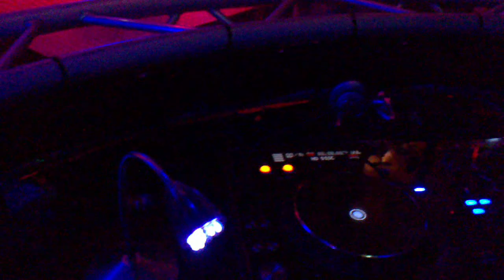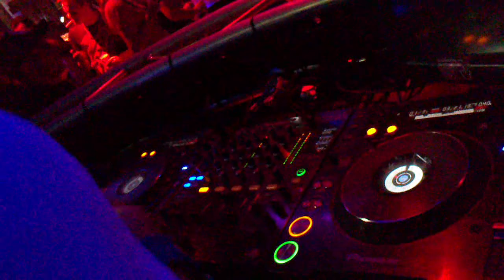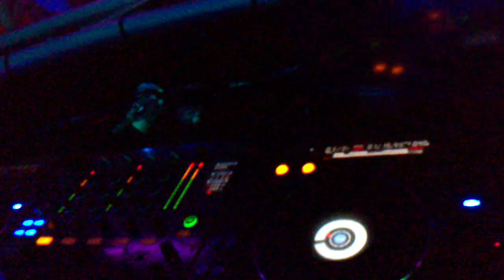Silvano da Silva live @ q-sizeparty Stoba